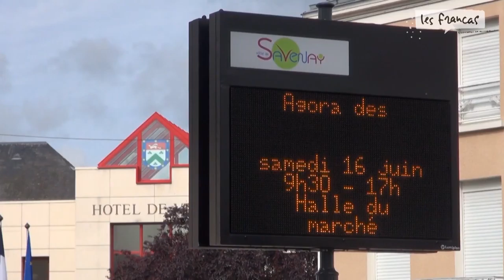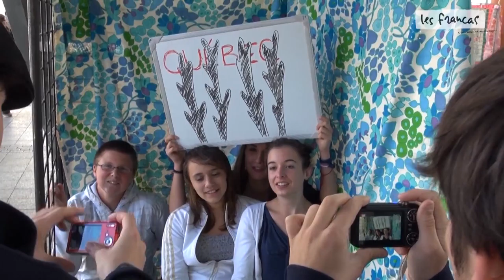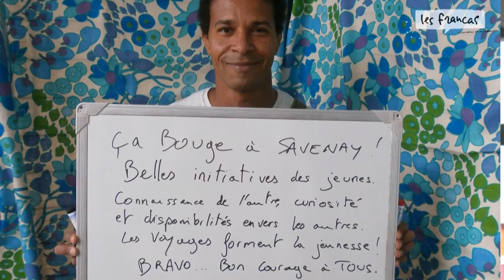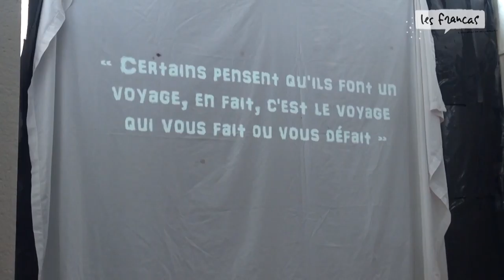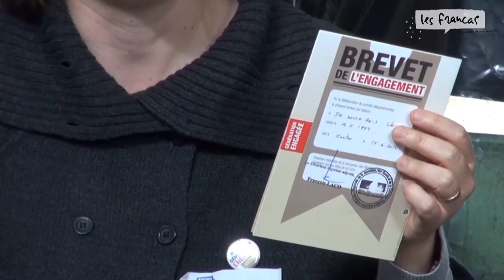Les agoras des initiatives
Une agora des initiatives jeunes, c’est une journée conviviale de rencontres entre des jeunes impliqués dans une action collective, afin de témoigner de la diversité des formes d’engagement. C’est un lieu de débat pour échanger autour de divers projets et initiatives. On peut résumer cet évènement en un temps de valorisation et de réflexion autour des projets présentés. Cette action permet aux organisateurs locaux, partenaires institutionnels et aux habitants de connaître la richesse des projets portés par les jeunes. Cette manifestation ludique et festive, organisée les Francas veut inciter l’ouverture à tous et valoriser les actions culturelles, sportives, citoyennes, européennes, internationales et solidaires portées par de nombreux acteurs et par les jeunes du département. Voici le reportage de cette journée qui a eu lieu le 16 juin dernier à Savenay, près de Nantes, en partenariat avec l’Association Local Jeunesse.